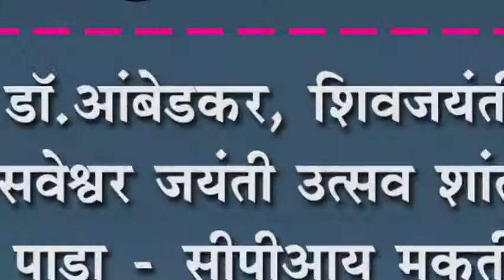डॉ.आंबेडकर, शिवजयंती, बसवेश्वर जयंती उत्सव शांततेत पार पाडा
डॉ.आंबेडकर, शिवजयंती, बसवेश्वर जयंती उत्सव शांततेत पार पाडा - सीपीआय मुकर्तीहाळ यांचे जनतेला आवाहन